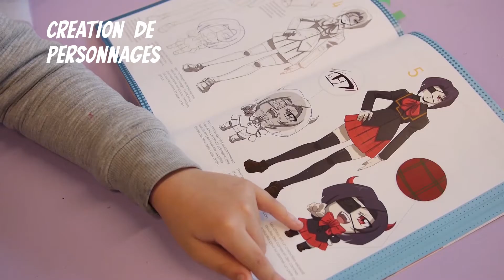Atelier bande dessinée par Easy Way Association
Atelier de bande dessinée par une de nos artistes dans une école de la ville de Nanterre.